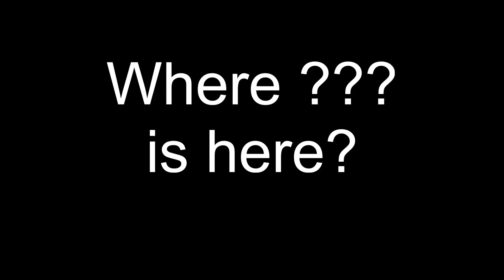12 You Are Here B